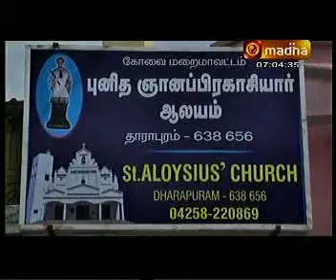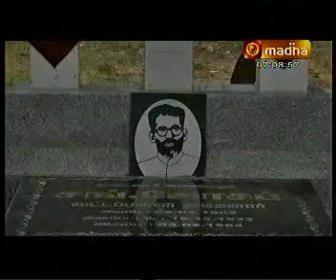PUNITHA GNANA PRAKASIAR AALAYA THARISANAM